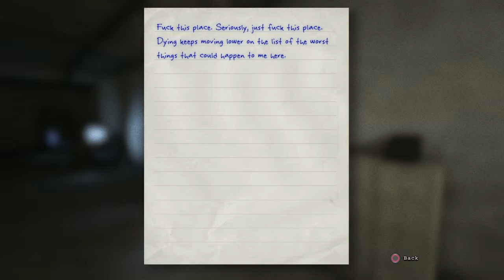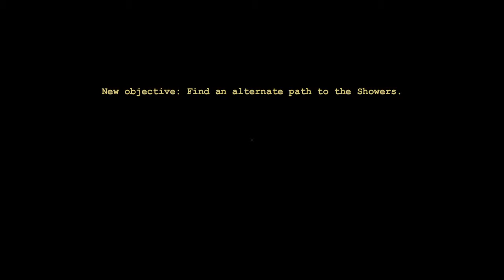Danneh plays Outlast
I get scared off my ass over Outlast. Enjoy!